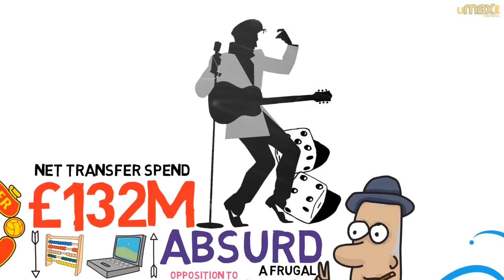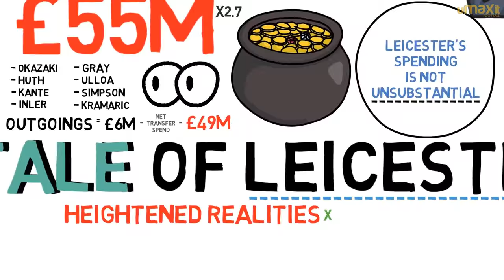Mythbusting: Leicester City's Title Spend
Ever wondered just how much Leicester spent in their title winning campaign? Well you're about to find out.